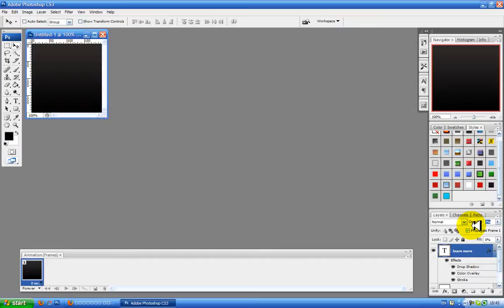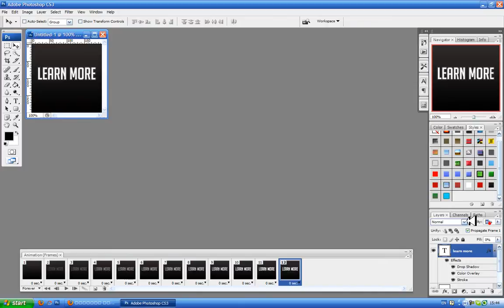LEarn more : )) avi